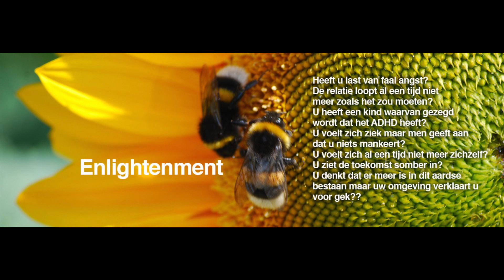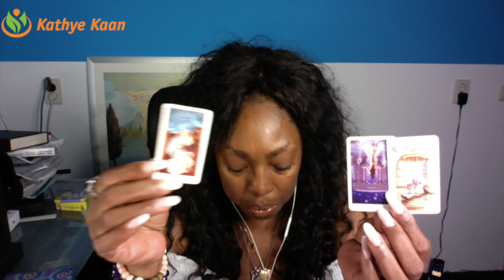VISSEN 2023 JULI AUGUSTUS SEPTEMBER VOORSPELLING 🌟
Juli 2023 🌹 Tarot Kaartlegging Voorspelling  Horoscoop  Lezing ♏️